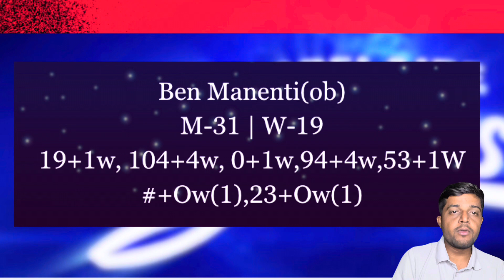HEA VS STR | HEA VS STR DREAM11 TEAM PREDICTION | Big Bash League T20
🛑Download MyMaster11 For Megha Rewards In Low Investment

Refer Code👉FDC27

      Own Risk "